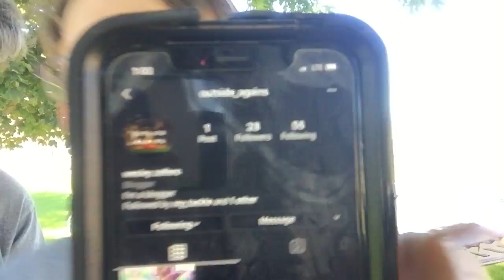Story time with trampoline